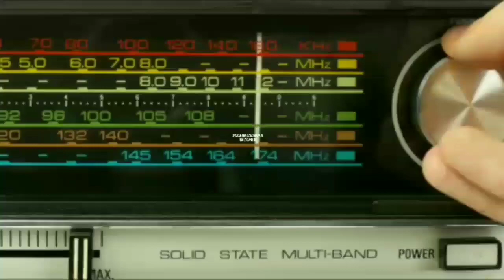Jingle WKAQ Radio Reloj , musica para noticias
WKAQ Radio Reloj ahora WKAQ 580
Colección exclusiva de este canal de youtube Jesus Harrison Soberal Jingles and Ids